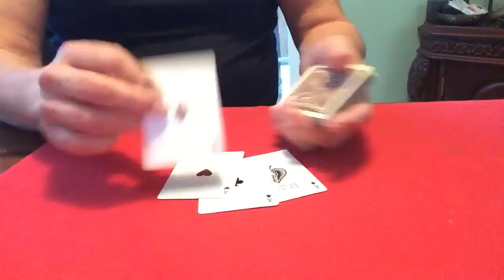Gagnon's Inner Sanctum by Tom Gagnon Trailer 2